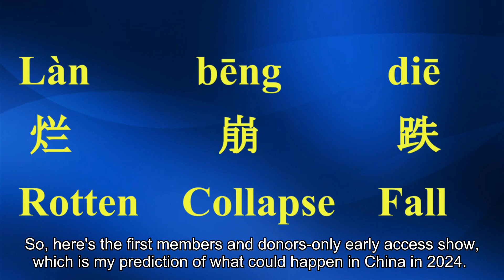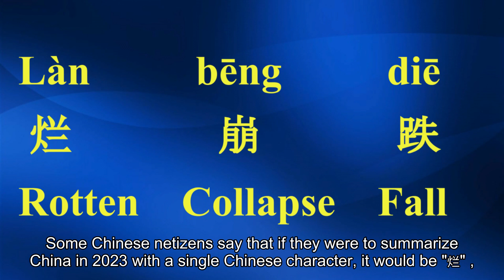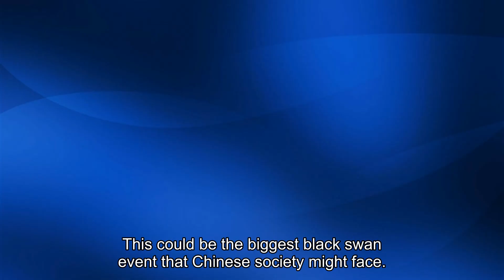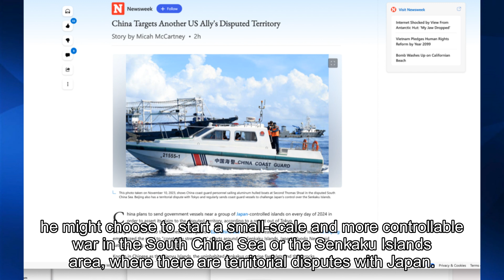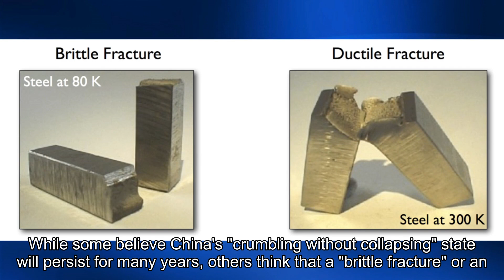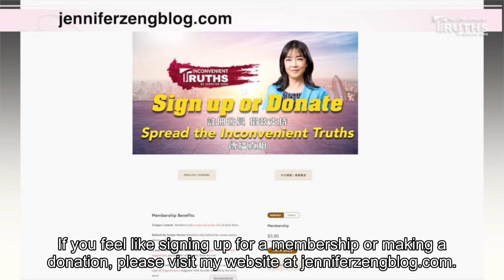China in 2024: Slow Decay, or Sudden Collapse?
I'm kicking off the year with a fresh focus: enhancing the experience for my most valued members and generous donors. Recognizing that I haven't fully explored this in the past, I'm taking action!
This year, my members and donors can expect exclusive shows or early access to releases, ensuring a rewarding benefit for their support. This balance allows me to serve both my members and donors, as well as the broader audience.
So, here's the first members and donors-only early access show, which is my prediction of what could happen in China in 2024.
Some Chinese netizens say that if they were to summarize China in 2023 with a single Chinese character, it would be "烂" (rotten), others suggest "崩" (collapse) or "跌" (fall).
However, the official annual character chosen was "振" (revive), symbolizing revival and upliftment.
So, what Chinese character might we predict for China in 2024?